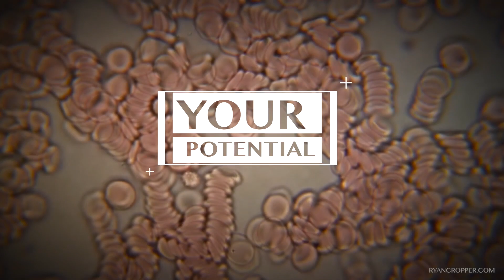Couldn't care less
How to not care what people think I Couldn't care less, really... why you should never take someone else's opinion over what you know or what you've produced :) enjoy.